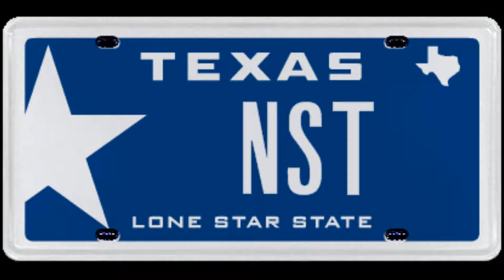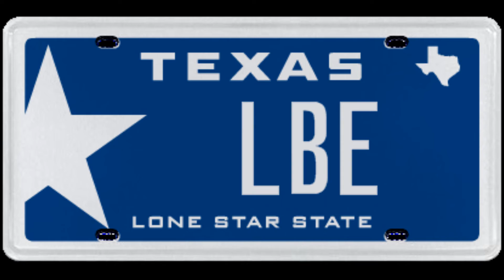Colors - Starlito (Chopped & Screwed)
Starlito - Mixtape: Separation Anxiety - Colors ♪♫♪♫♪♫.

Choppin Boys Up For Lincoln Block Ent. tap tap ♪♫♪♫♪♫.